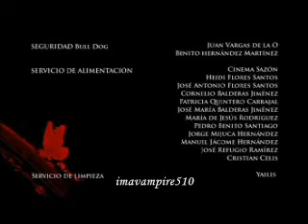Margarita, Ponzoñosa Parte 5 + Creditos y Trailer siguiente capitulo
La quinta y ultima parte de esta inhumana historia. Veremoz el tragico desenlace y cual sera el siguiente capitulo.